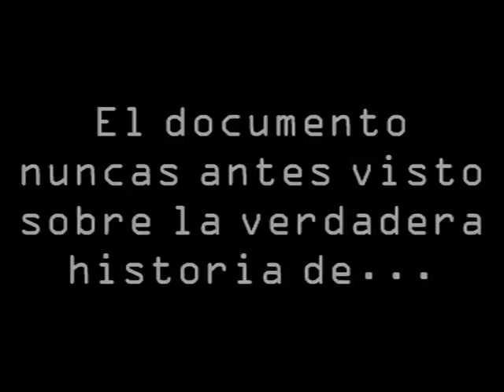el proyecto de la bruja de la zara